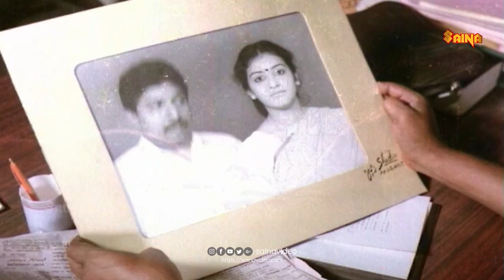തലക്കുളം സാർ | വടക്കുനോക്കിയന്ത്രം ഇന്നസെന്റ് കോമഡി സീൻസ് | INNOCENT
ശ്രീനിവാസൻ തിരക്കഥയെഴുതി സംവിധാനം ചെയ്തു നായകവേഷം ചെയ്ത വടക്കുനോക്കിയന്ത്രം എന്ന സിനിമയിലെ ഇന്നസെന്റ് ന്റെ കിടിലൻ കഥാപാത്രം തലക്കുളം സാർ. കിടിലൻ കോമഡി സീനുകൾ കാണാം